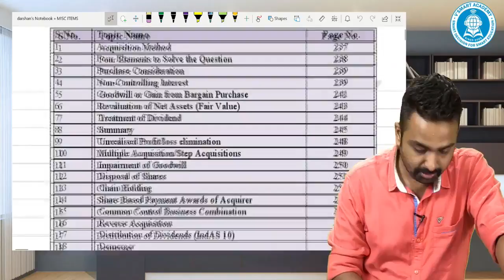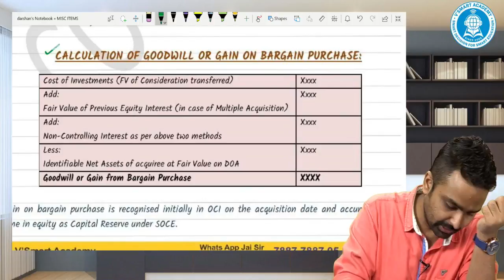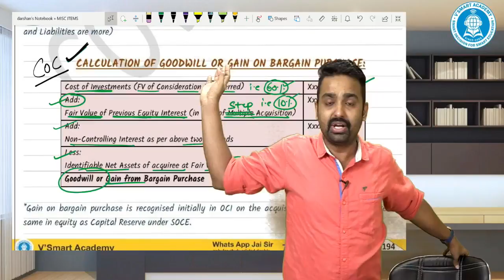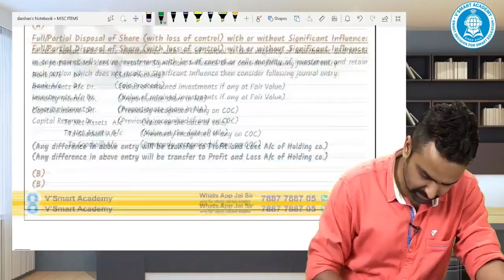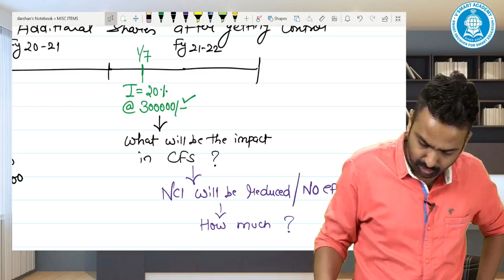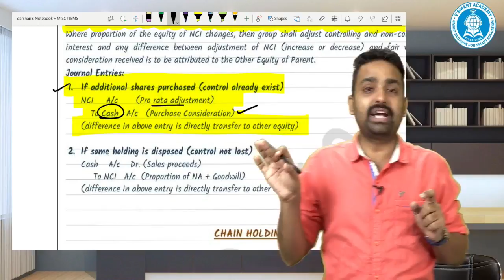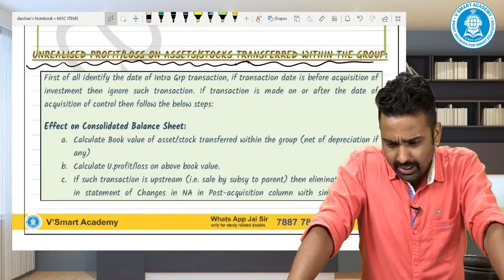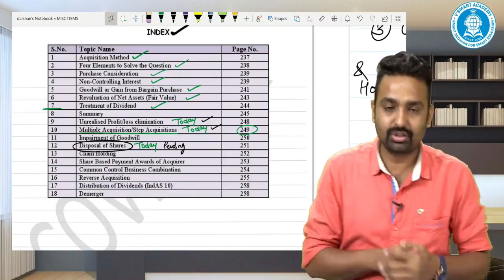Day 4 - Final FR New Business Comb & Consolidation Quick Revision in English by CA Jai Chawla